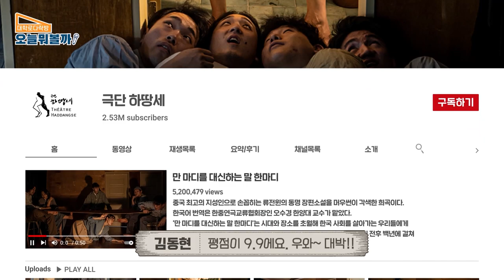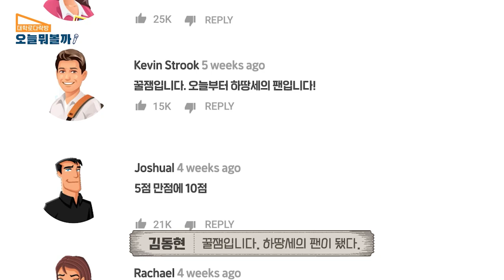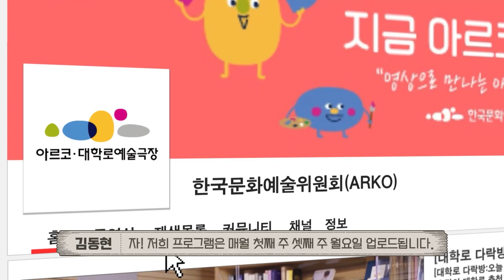[대학로 다락방: 오늘 뭐 볼까?] 만 마디를 대신하는 말 한마디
[만 마디를 대신하는 말 한마디]
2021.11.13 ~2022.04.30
주말 토 오후 3시,7시 (평일,일 쉼)
라이트 하우스

[추석]
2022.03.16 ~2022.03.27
평일 오후 7시 30분, 주말 및 공휴일 3시 (월 공연 없음)
선돌극장

[내가 멜론을 얼마나 좋아하는데]
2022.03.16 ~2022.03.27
화~금 19시 30분 / 토 15시, 18시 / 일 15시 (월요일 공연없음)
스튜디오 76극장

[하이타이]
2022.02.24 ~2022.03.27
화,수,목,금 오후 7시30분 ㅣ 토,일,공휴일 오후 3시 ㅣ 월요일 휴관
스카이씨어터

=만든 사람들=
연출 정범철 | 프로듀서 김효준 | 작가 김성진 | 촬영 및 편집 고은태/힐링TV | 협력프로듀서 정재은,이혜리